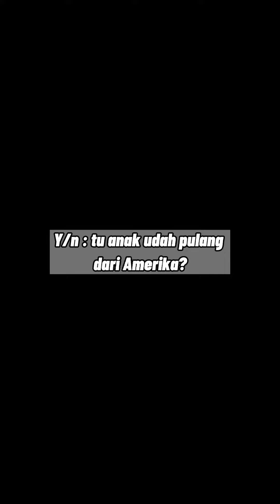Doyoung pt 23